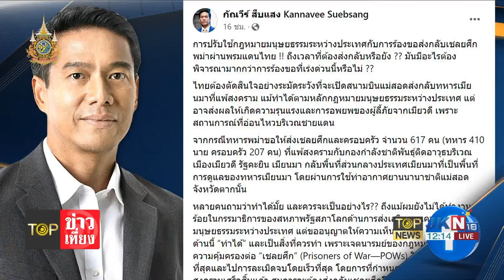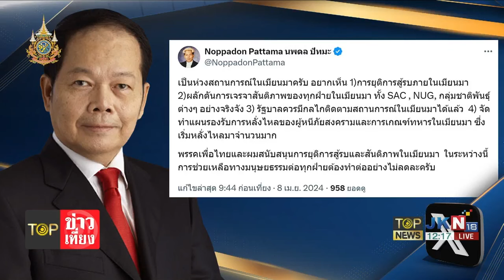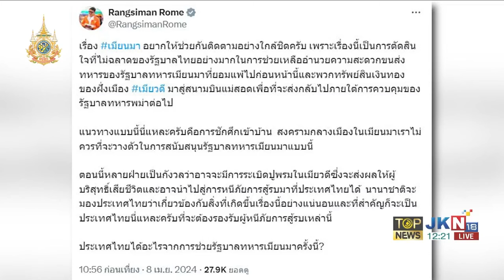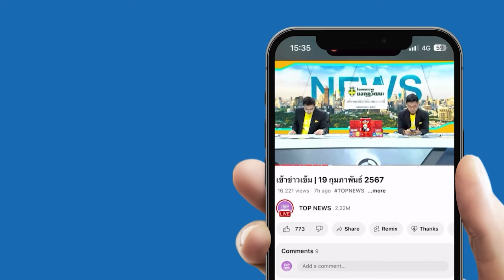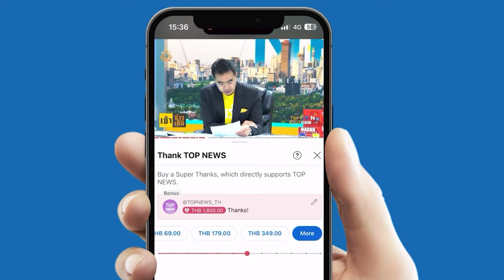"กัณวีร์" เตือน "รัฐบาล" ตัดสินใจอย่างระวัง กรณีเปิดสนามบินแม่สอดให้เครื่องบินพม่า | TOPNEWSTV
"กัณวีร์" เตือน "รัฐบาล" ตัดสินใจอย่างระวัง กรณีเปิดสนามบินแม่สอดให้เครื่องบินพม่า แนะควรนึกถึงด้านมนุษยธรรม